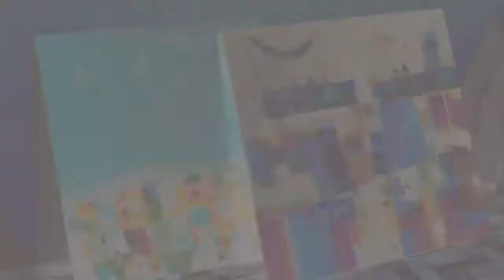يوميات دورة الفن التجريدي في تاناروت تحت إشراف الفنان عبد القادر بدر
دورة الفن التجريدي في تاناروت مع خالص الشكر للفنان عبد القادر  بدر
تصوير : مروة الشيخي و رهف البرعصي
مونتاج : فرج السليني

Diary of the Abstract Art Work Shop in TanaroutLy with kind regards to the artist AbdulKhader Badr
Photography : Marwa Alsheiki & Rahaf Albarasi
Produced by Faraj Elsilieni